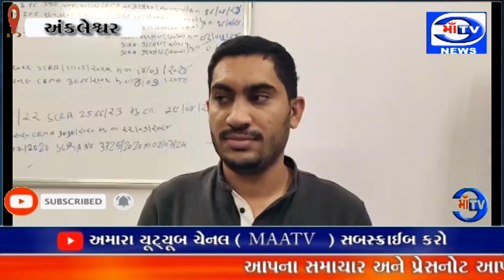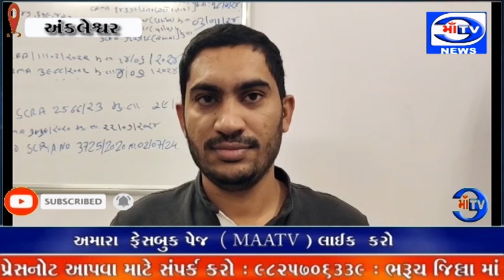માઁ ટીવી સમાચાર 06.04.2024 જીઆઇડીસી માં ઈંગ્લીશ દારૂ ના ગોડાઉન પ્રકરણ માં વધુ એક આરોપી ઝડપાયો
આરોપી ઝબ્બે : અંકલેશ્વર જીઆઇડીસી માં ઈંગ્લીશ દારૂ ના ગોડાઉન પ્રકરણ માં વધુ એક આરોપી ઝડપાયો

ગત 4 જાન્યુઆરી 24 ના રોજ ક્રિસ્ટલ ચોકડી પાસે અશોક માલી અને લખીરામ ગૌતમ ના ગોડાઉન માંથી 19.23લાખ નો દારૂ નો જથ્થો ઝડપી પાડ્યો હતો : પોલીસે આઇસર ટેમ્પા સાથે 34.23 લાખ નો મુદ્દામાલ જપ્ત કરી એક ની ધરપકડ જયારે 2 ને વોન્ટેડ જાહેર કર્યા હતા : અન્ય એક ઈસમ નું નામ સામે આવતા પોલીસે તેને ઝડપી પાડી વધુ તપાસ શરુ કરી